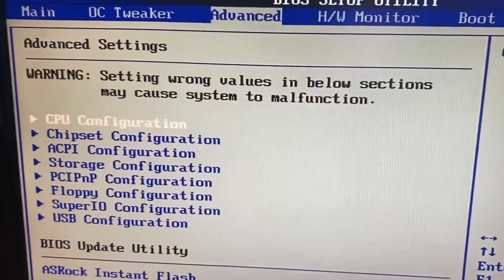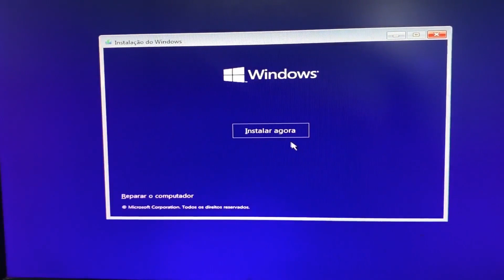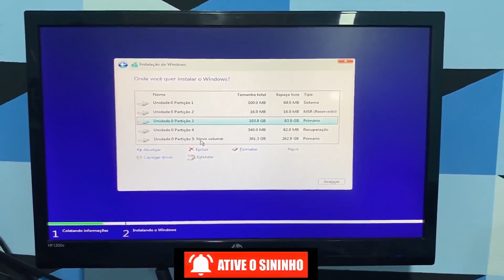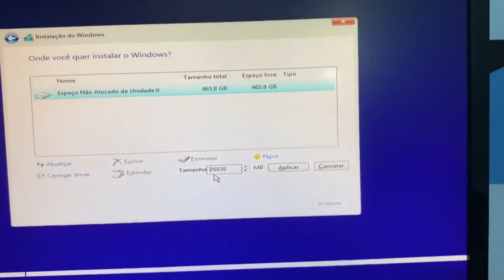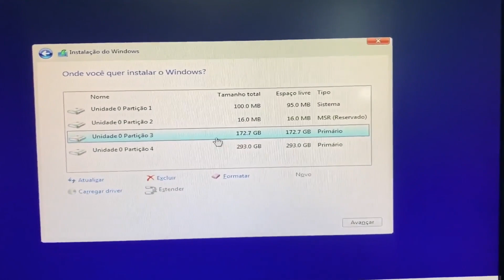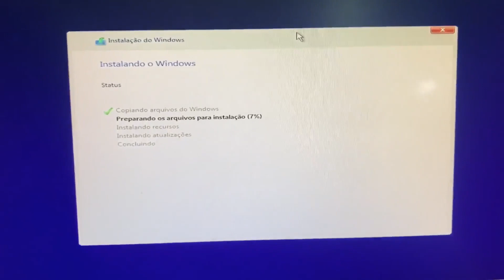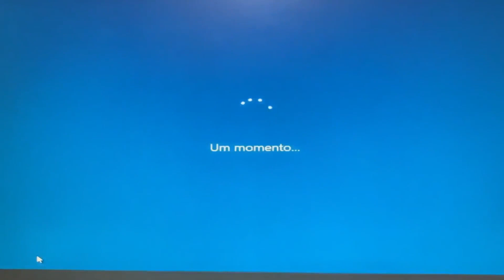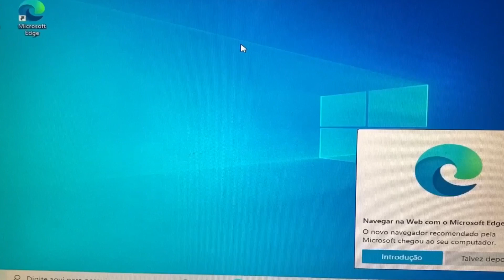Como Formatar a Placa Phitronics N68C-M e dar Ordem de Boot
TUTORIAL: Como Formatar a Placa Phitronics N68C-M e dar Ordem de Boot. Primeiro vamos pressionar a tecla DEL repetidamente para acessar a Bios e vamos com ajuda das teclas direcionais para a direita e no menu ADVANCED e ativar todas as portas usb em USB CONFIGURATION, um ESC para voltar, agora vamos no menu BOOT e em 1ST BOOT DEVICE colocar primeiro boot com o seu dispositivo que vai formatar e em seguida aplicar um F10 e dá um enter e pronto para seguir a instalação do sistema operacional.

ComoFormatarPhitronicsN68C-M
ComoEntrarNaBiosPhitronicsN68C-M
ComoDarBootPhitronicsN68C-M
ComoConfigurarBiosPhitronicsN68C-M
ComoAcessarNaBiosPhitronicsN68C-M

Como faço para formatar meu notebook,
Como Formatar Phitronics N68C-M,
Como formatar o notebook para apagar tudo,
Como Entrar Na Bios Phitronics N68C-M,
Como formatar notebook original de fábrica,
Como Dar Boot Phitronics N68C-M,
Quanto que é para formatar o notebook,
Como Configurar Bios Phitronics N68C-M,
É necessário formatar o notebook,
Como Acessar Na Bios Phitronics N68C-M,
Quais são as teclas para formatar o PC,
Como restaurar o PC e apagar tudo,
Quando formatar o PC perde tudo,
Como resetar o notebook pelo teclado,
Como restaurar Windows 10 de fábrica sem disco,
Quanto custa para resetar o PC,
Como formatar o Windows 10 e apagar tudo,
Placa mãe Phitronics N68C-M,